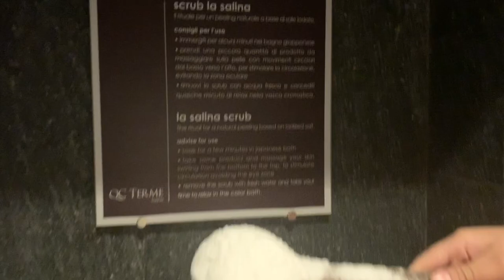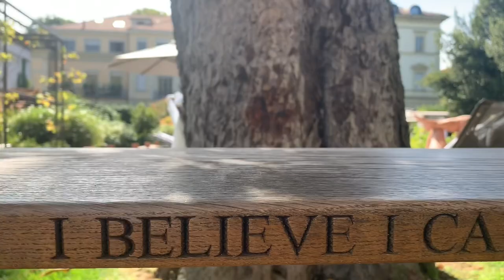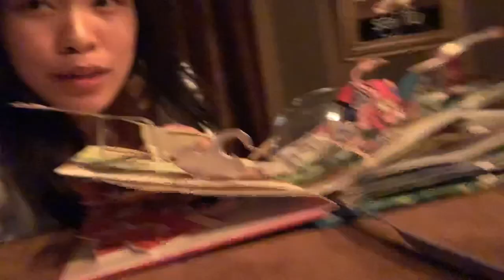Beatrice Huertas Vlog 02 (SPA BREAK & WELLNESS LUNCH @ QC TERME TORINO)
”BEAuty begins the moment you decide to be yourself.”